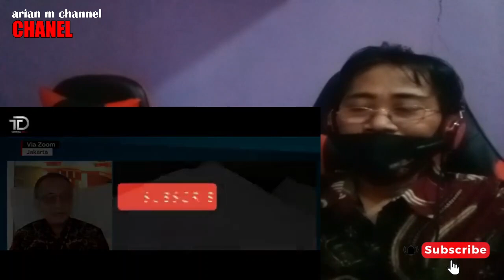INDONESIA SIAGA SATU !!DAN SIAP ANCANG ANCANG